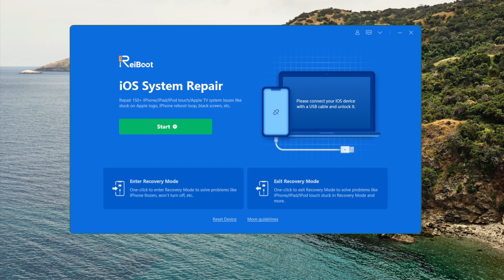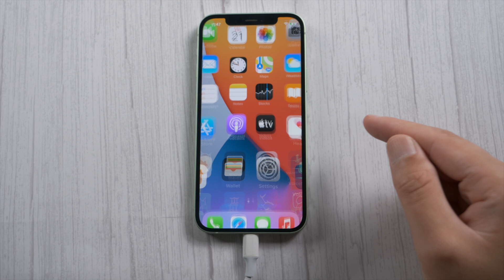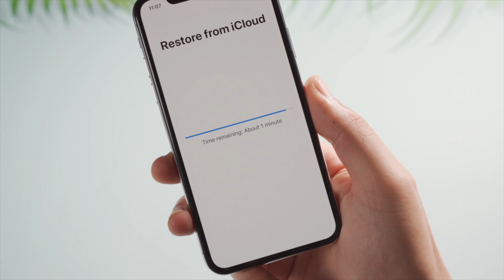iPhone Stuck in Recovery Mode Storage is Full? 4 Ways to Fix It! (No Data Loss)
If your iPhone got into a recovery mode loop, it could be due to the storage being full. This video shows you how to fix it without losing any data.

⚠Important notice:
The Standard Repair of ReiBoot has a chance to fix the phone without data loss, but doesn't guarantees 100% success rate.
If the Standard Repair failed, kindly try the following steps:
1. Use an original Apple USB cable.
2. Unplug your iPhone from the computer, force restart, then re-plug your iPhone in.
3. Make sure you can visit apple.com on your computer.
4. Try the Standard Repair again.
5. Keep the phone attached during the repair process.
If the standard repair fails for more than 5 times, its' recommended to try the deep repair, though it erases your data, the success rate is much higher than the Standard Repair.

Chapters:
0:00 Intro & Preview
0:28 Fix 1 - Force Restart Your iPhone
0:55 Fix 2 - 1 Click to Exit Recovery Mode using ReiBoot (Free)
1:24 Fix 3 - Repair iOS with ReiBoot
2:12 Fix 4 - Update or restore iPhone using iTunes